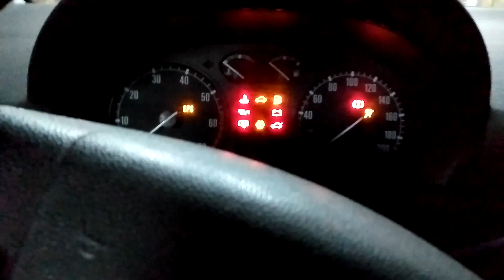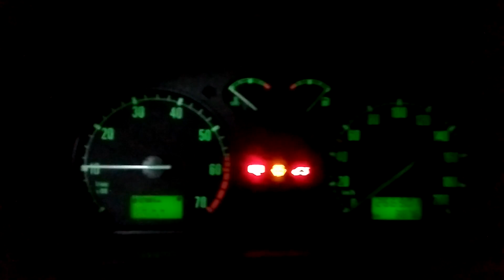"ГТ" Нужна ли регулировка клапанов на Шкода Фабия1 с двиг. 1.4i 8кл..!???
Привет всем! Данное видео 4х годовалой давности из архива.